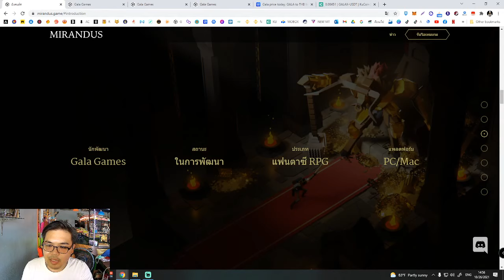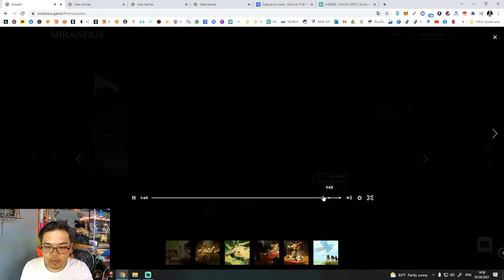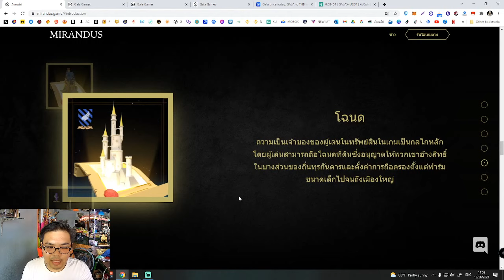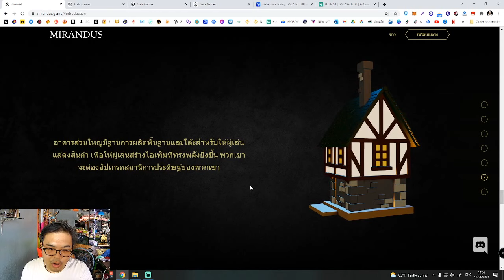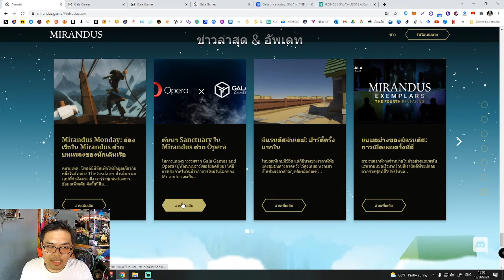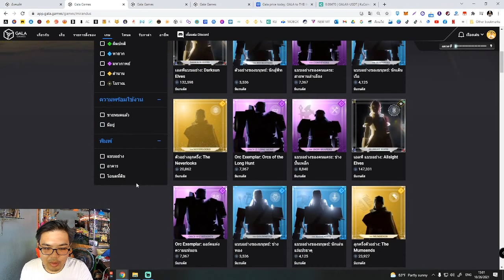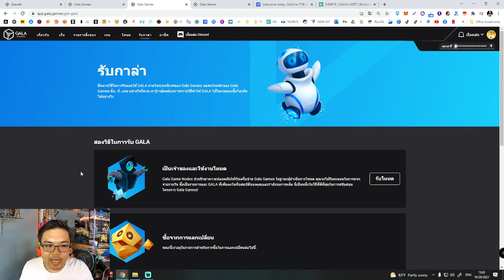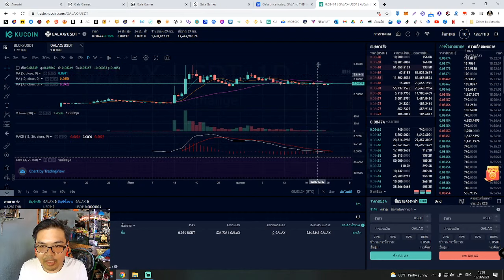Mirandus : เกม play to earn เกมใหม่เตรียมเปิดตัว (GALA)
‼️พิเศษ‼️
(ใส่ได้จำนวนจำกัด) สำหรับใช้ในการเทรด และการซื้อ NFT